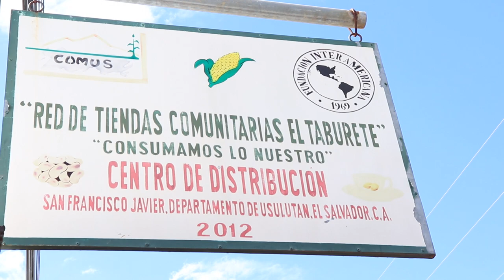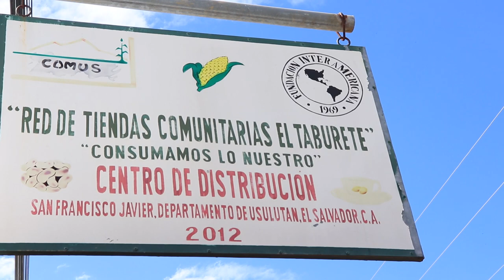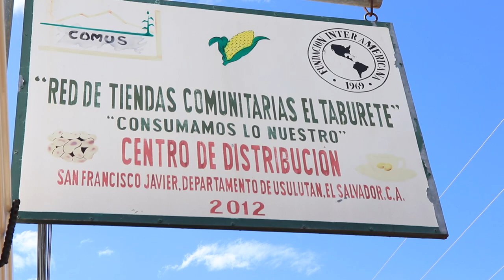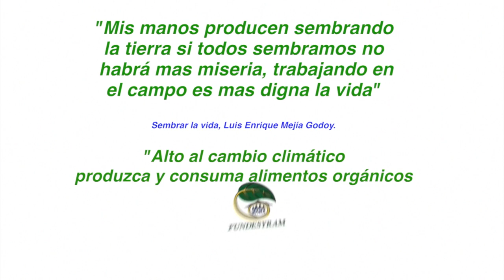Red de Tiendas Comunitarias El Taburete